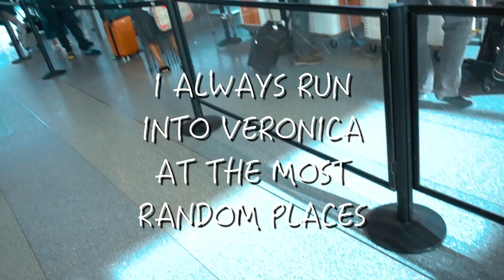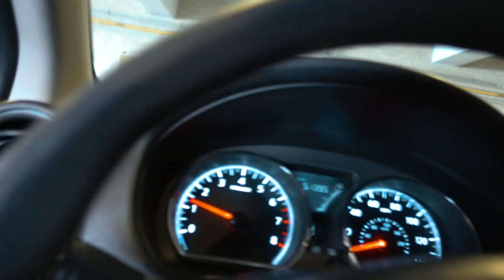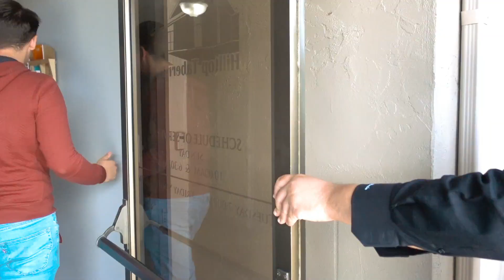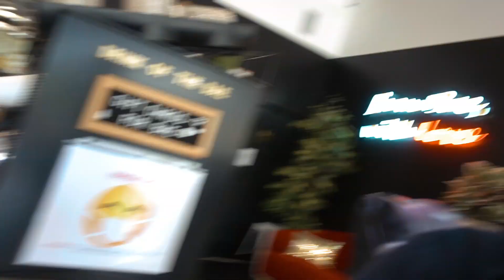SAUL AND CHELSEE GOT MARRIED! (VLOG)